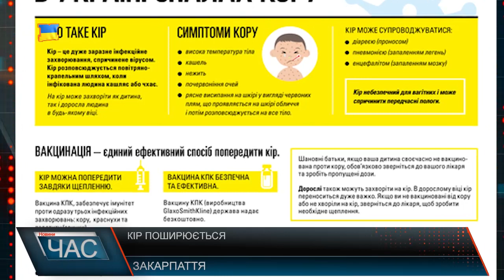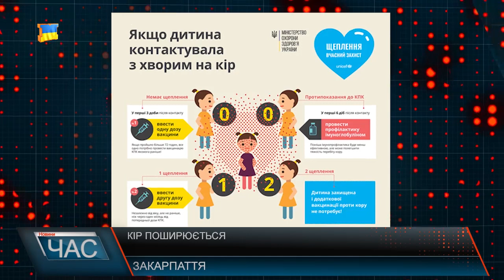Програма “ЧАС”. Hовини Закарпаття за 13 січня 2018 року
Новини Закарпаття за 13 січня 2018 року. Програма “ЧАС” – підсумковий випуск новин Закарпаття за день на телеканалі “М-Студіо”. Реконстукція площі. Ремонтні роботи.
Будівництво водогону. Проект «Питна вода»
Віфлеємська зіронька. Конкурс для всіх.
Презентували творчі доробки. Виставка до Дня Василя.